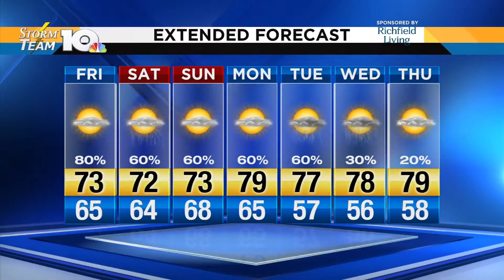Friday Morning Video Forecast 6/7/19